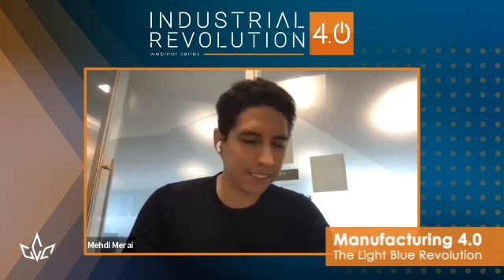Manufacturing 4.0 – the Light Blue Revolution